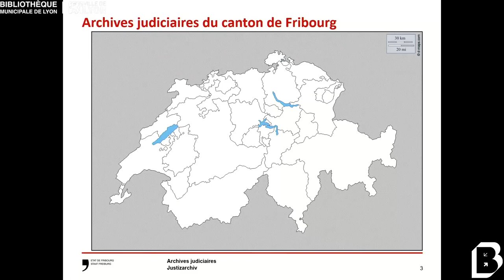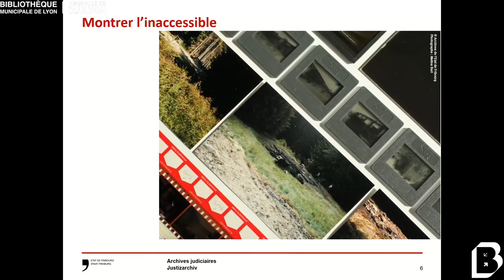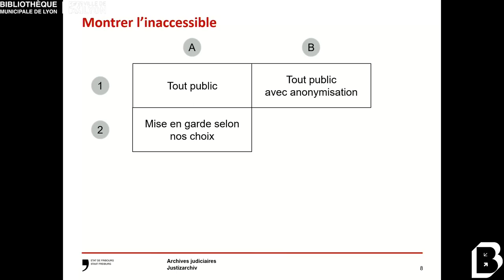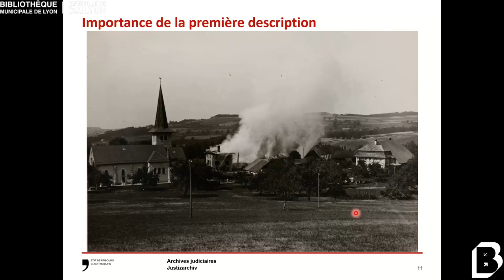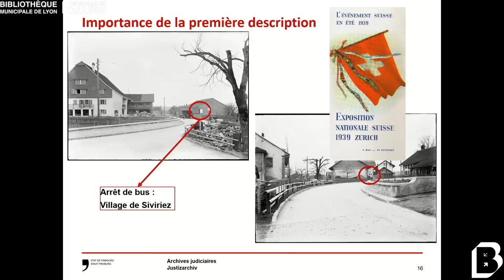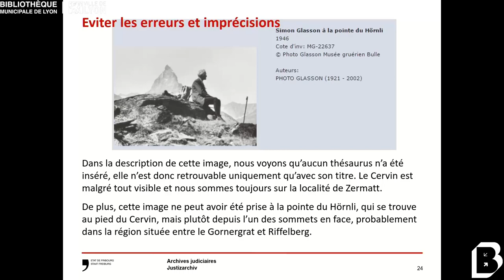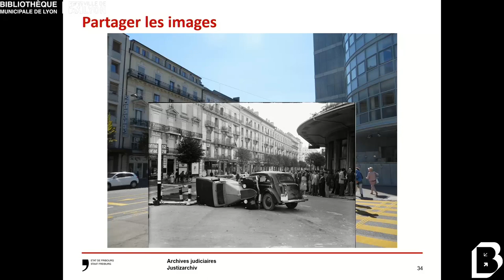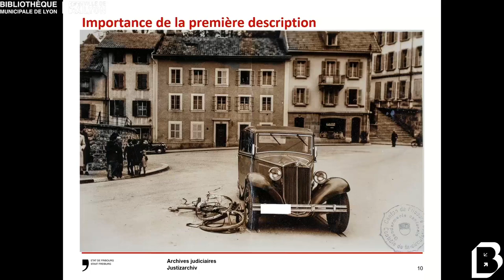Données à voir. L’art de la description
L’art de la description, par Charles-Édouard Thiébaud, Archives judiciaires de Fribourg.